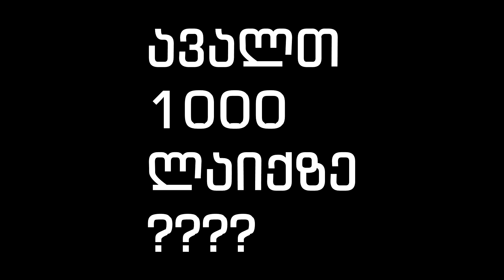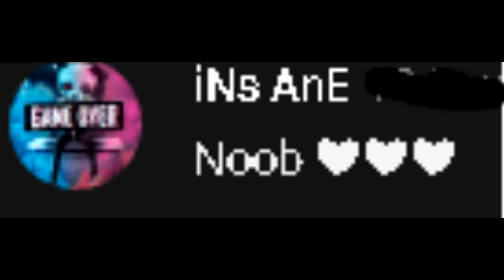Fortnite ჩეთერები , ninja და Tfue გამოშტერდნენ რეაქცია Ubralod Noobi